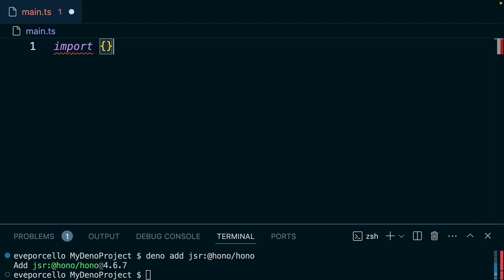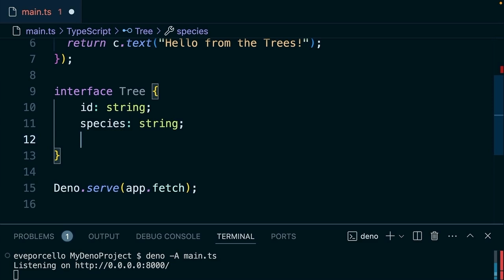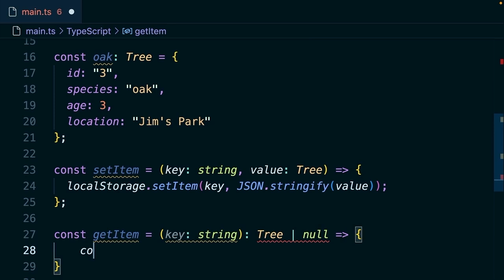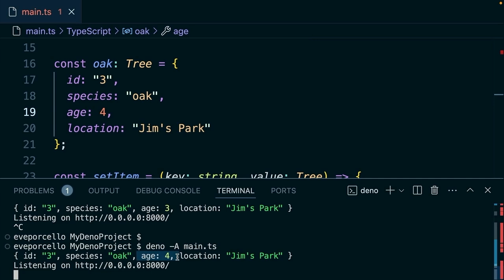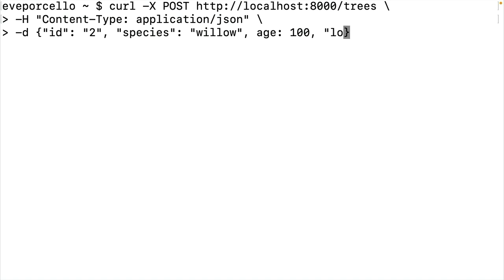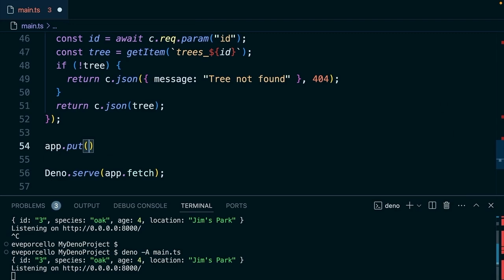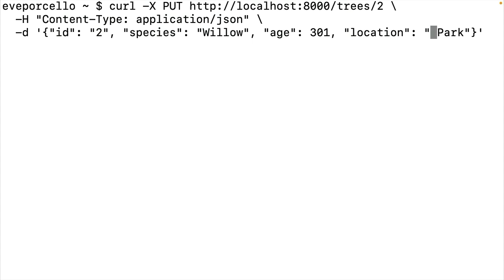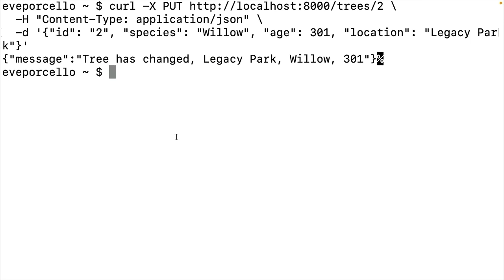Build an API server with TypeScript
In this video, learn how to create a REST API using the Hono framework with Deno. We cover the process from setting up the project, creating routes, and managing data through a simple CRUD application. Using Hono with Deno makes it easy to build a scalable API that can be deployed to your favorite hosting provider.

00:00 Introducing the Hono Framework
00:21 Setting Up Hono in Your Project
00:47 Creating Basic Routes with Hono
01:34 Building a Simple Database
02:30 Interacting with localStorage
05:05 Creating REST API Routes
07:55 Handling PUT Requests
09:59 Implementing DELETE Functionality
11:23 Where to Deploy Your Hono Application

Deno is an all-in-one batteries included JavaScript and TypeScript toolchain.